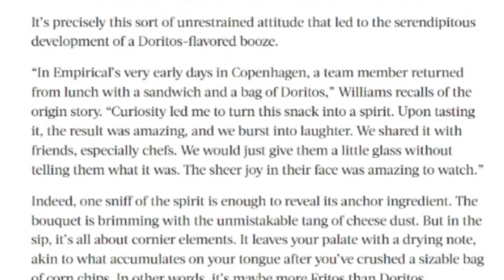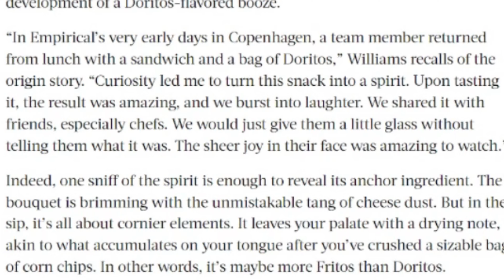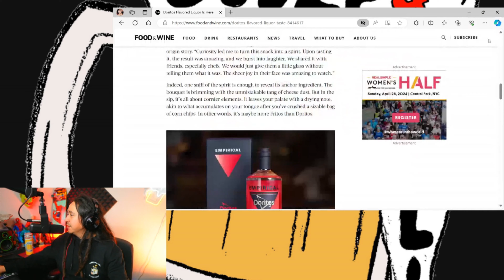From Chip to Sip: Dorito Empirical a spirited exploration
Let's take a look at the recent Empirical Dorito spirit!, blending the essence of Doritos with the spirit of tipsy innovation. CHEERS! to the Dorito Empirical experience!

For Booze&Chill merch DM to any of the B&C Social Media Platforms listed below⬇️